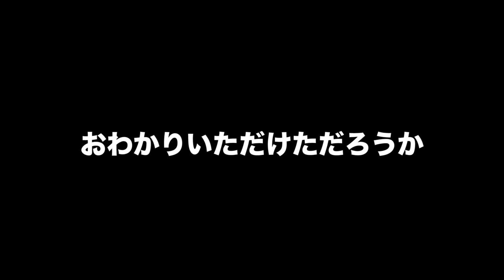【ヒカクラ2】Part10 - 洞窟ダイヤ探しで大量ゲット!?まさかのあれも発見!?【マインクラフト】【ヒカキンゲームズ】